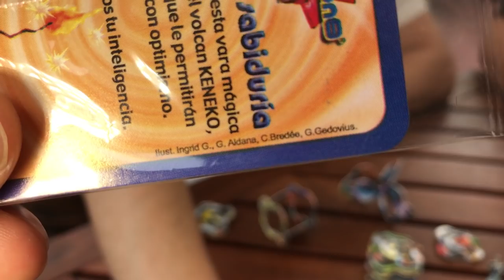Olocoons, El CREADOR y otros diseños Promocionales ★ juegos juguetes y coleccionables ★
Entrevista con Cristian Bredee Diseñador Mexicano de Juguetes y Productos, entre sus trabajos esta Promociones Bimbo, Cars, olocoons, Star Wars entre muchos otros, una platica que no te puedes perder, capitulo 02 de la entrevista